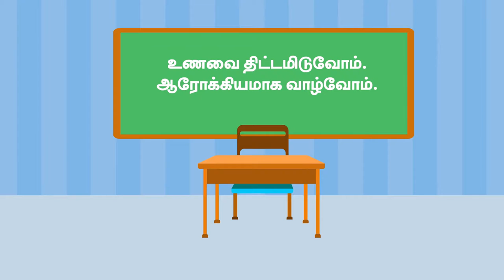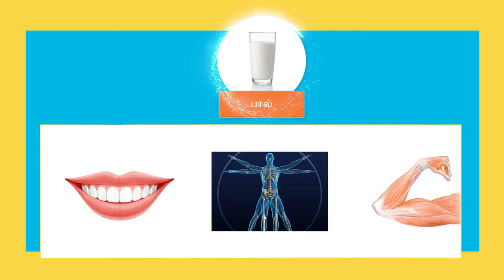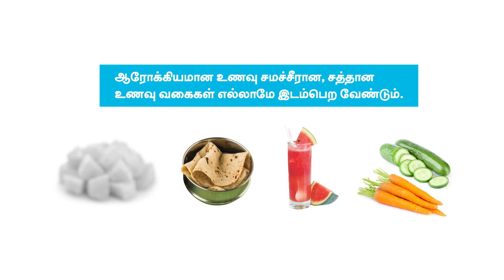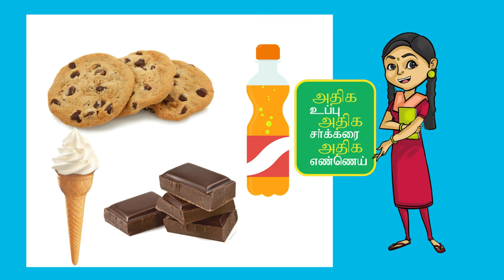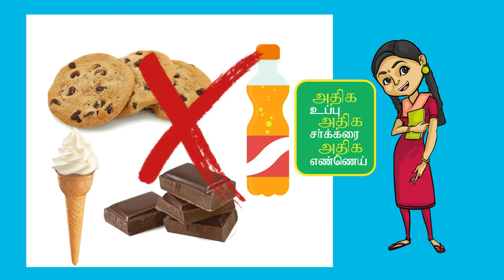clean habits for healthy life part 6 - ஆரோக்கிய வாழ்வும் சுத்தமான பழக்கம் பகுதி 6